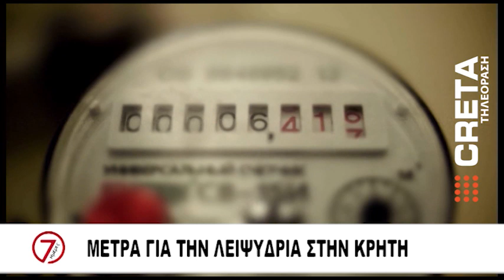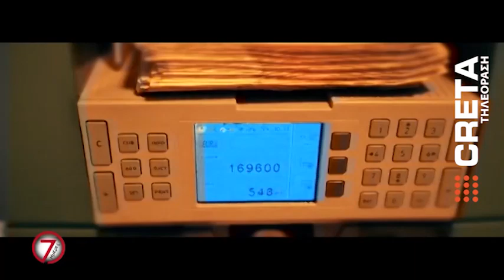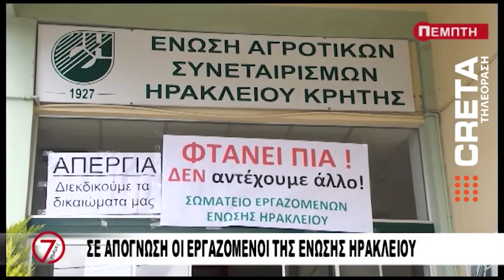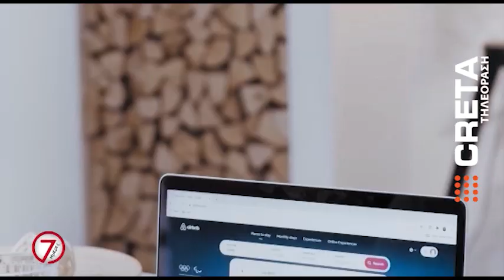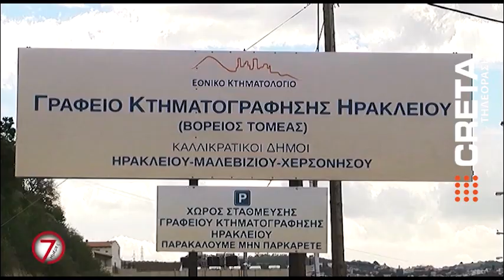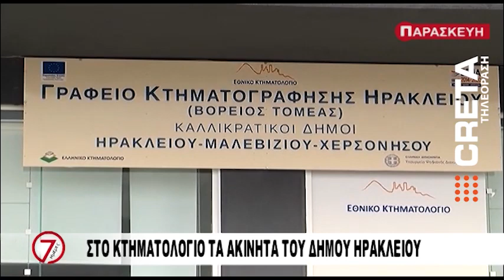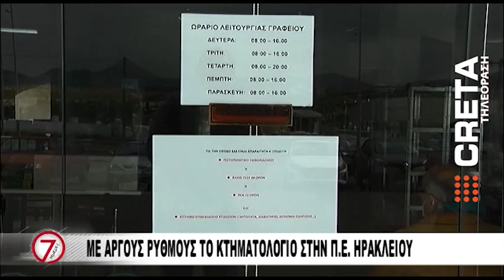7 ΗΜΕΡΕΣ | 25/3/2023